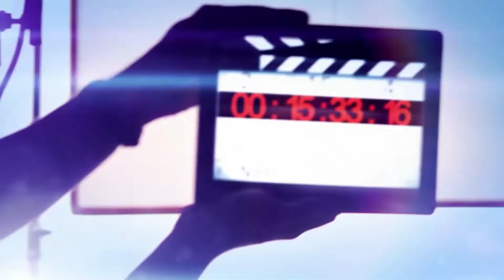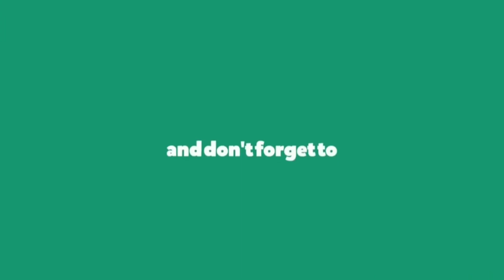Suriya Cooking at Jyotika kaathal shooting spot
Suriya Cooking at jothika kaathal shooting spot

Filmy Freak is an Entertainment Channel We Provide Regular updates about Cinema, Sports, and other content u love, Interviews, Reviews and Shooting Spot Pics , behind-the-scenes, unseen footages of ur Fav Stars All around the world.